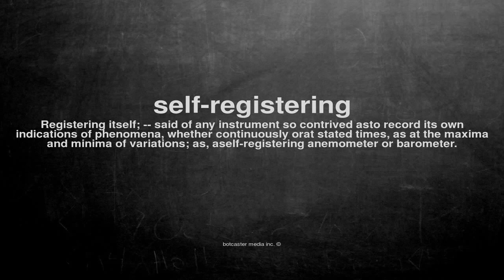What does self-registering mean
What does self-registering mean in English?